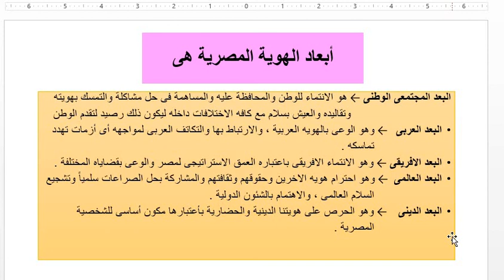الدرس الاول للفصل الثانى تربية وطنية - الصف الاول الثانوى